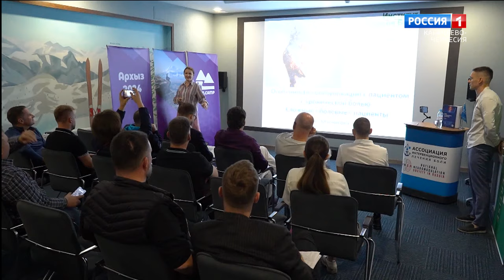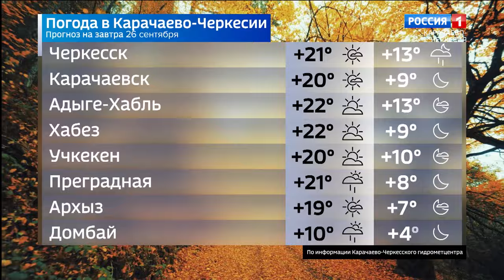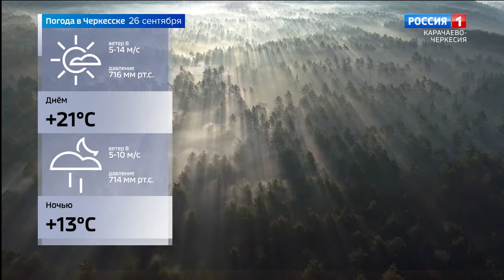Вести Карачаево-Черкесия 25.09.2024